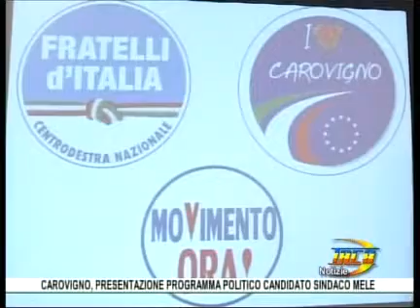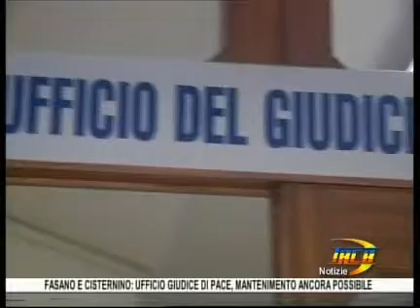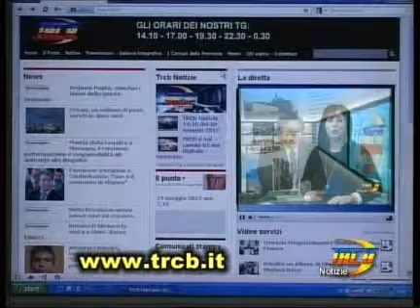TRCB Notixie 14 10 del 07 marzo